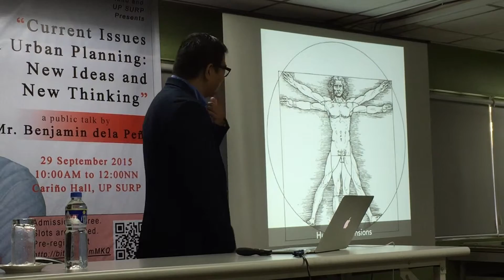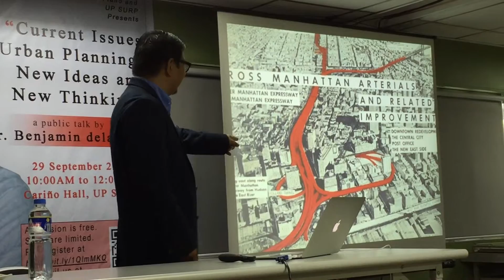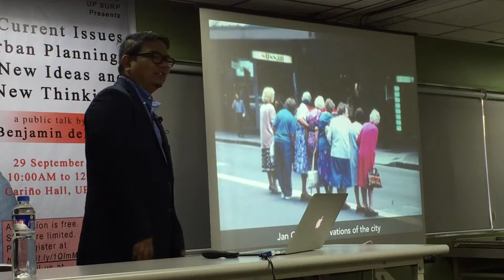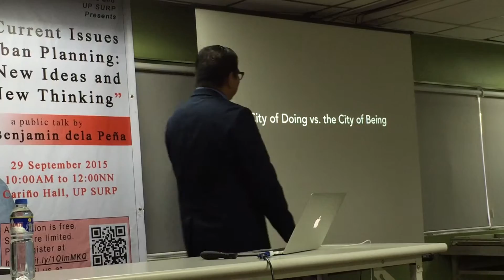"Bring back the human dimension in cities" - Benjamin dela Pena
Current Issues in Urban Planning: New Ideas and New Thinking
A Public Talk by Benjamin dela Pena
29 September 2015
Carino Hall, UP SURP
Organised by the UP Planners Organisation (UP Plano)